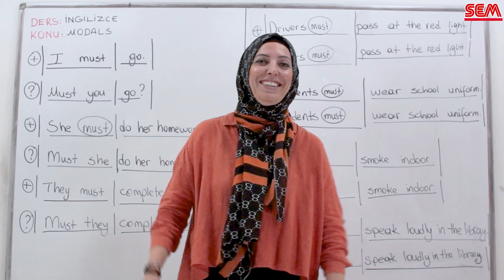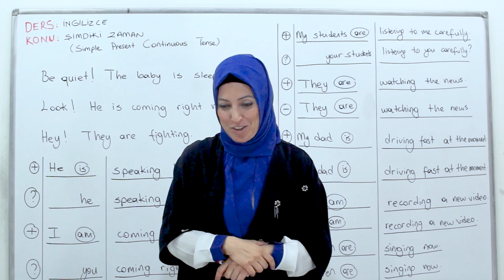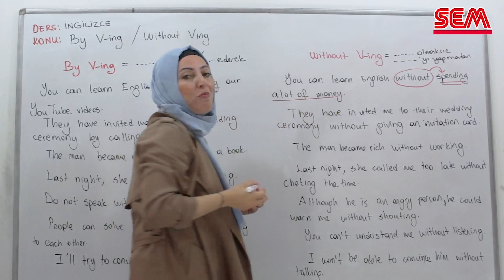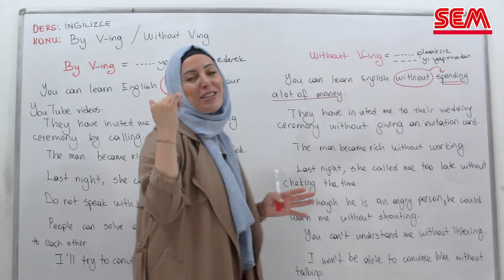İNGİLİZCE ÖĞRENİYORUM - KAMERA ARKASI GÖRÜNTÜLERİ - SEM DİL KURSU - ESRA GÜRSES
İngilizce Eğitim Seti mizin A1 Eğitim seti A2 eğitim seti B1 eğitim seti B2 eğitim seti ve ingilizce translation eğitim setlerimizin çekimlerinden ortaya çıkan komik ve eğlenceli kamera arkası görüntülerimizi bugün Esra Hocamızın doğum günü olması sebebiyle hediye amacıyla derledim. Sizler de eğlenerek sıkılmadan ingilizce öğreniyorum diyebilmek için lütfen İngilizce derslerimizin tümünü sırasıyla izleyin ve tabularınızı yıkın.

İyi Seyirler :)

İYİ SEYİRLER...

Hoş geldiniz. Bu ücretsiz yabancı dil eğitim setlerini oluşturmamızdaki amacımız ülkemizde kimsenin İngilizce ve diğer yabancı dilleri tabulaştırmaması ve ülkemizi ikinci veya üçüncü dil bilen milletler arasında üst sıralara taşımak. Yani sadece gramer eğitim setleri paylaşmak değil konuşma, dinleme, okuma ve yazma yeteneklerini de kullanabilmenizi sağlamak.